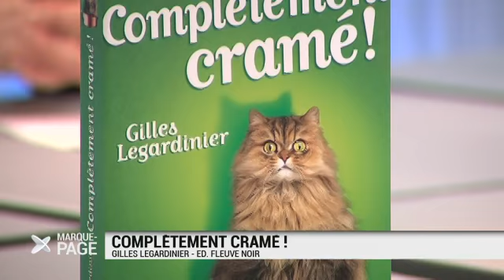MPAGE-20130115-1815_0.mp4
Payot - Marque Page - Gilles Legardinier - Complètement cramé !